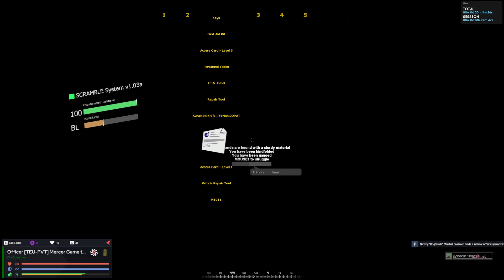MTF Power Struggles In SCP Roleplay (Gmod)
this is raw video of some funny things
Social medias